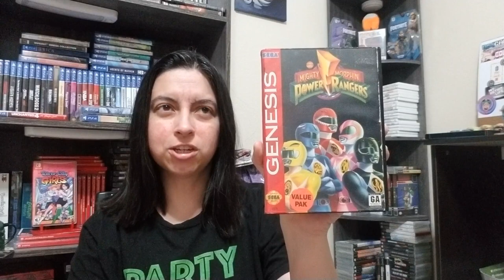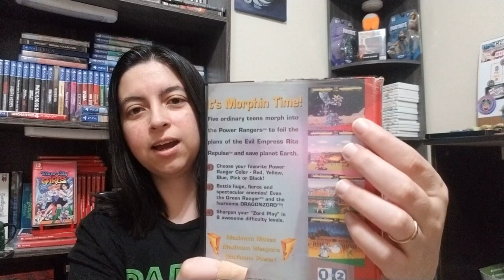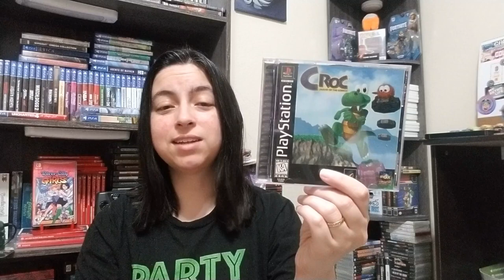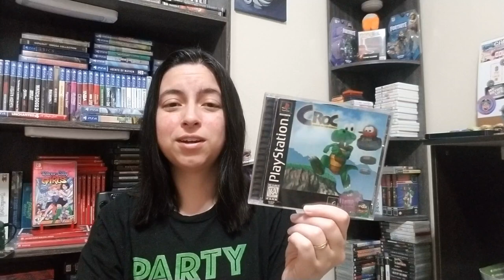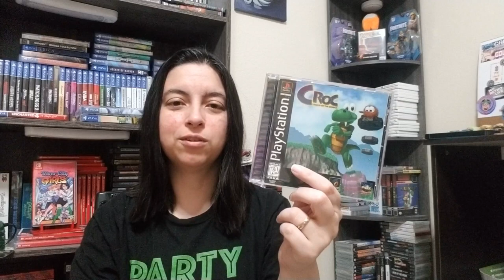Games I Beat March 2022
Here is the games I beat for March 2022.